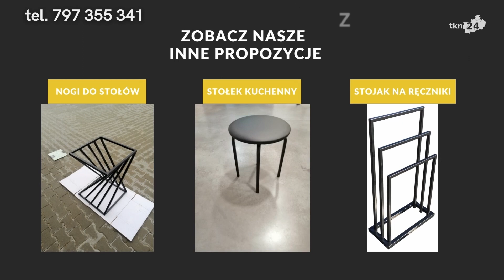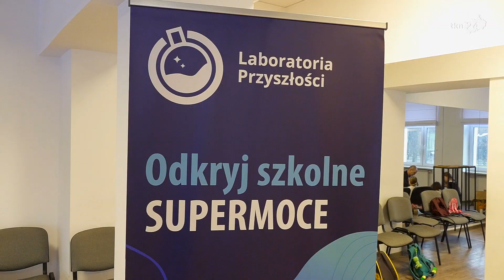Niezwykłe laboratorium zawitało do MGDK Końskie